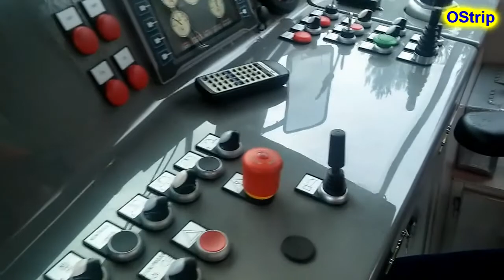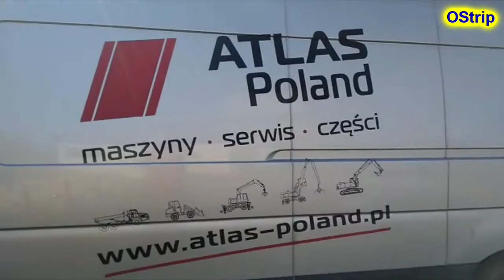Węglówka - Drezyna DH-350.11 #10 oraz #42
Drezyna hydrauliczna typu DH-350.11 - w filmie "wystąpiły" dwa numery 10 oraz 42.

W końcowej części filmu kilka scen z zabudową wyprodukowaną przez Kinshofer Group a montowaną przez Atlas Polska